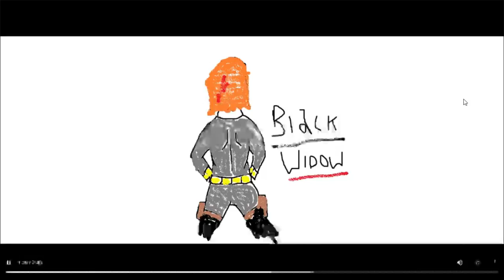Avengers digital + hand drawn Fanart (Feat: Hulk, Iron Man, Captain America)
This a compilation video of all the Avengers which I have drawn featuring your favorite heroes like: Captain America, Iron Man ,Incredible Hulk, etc.